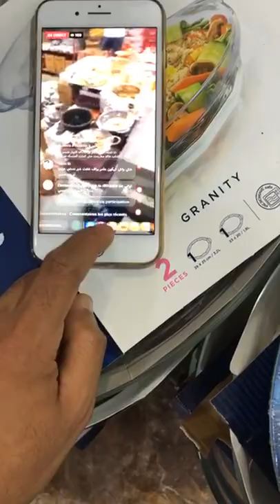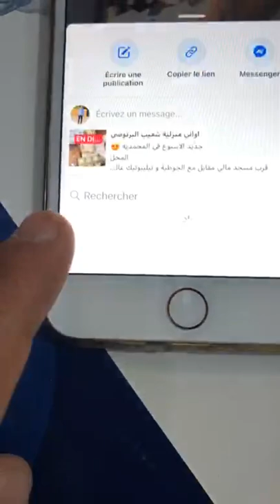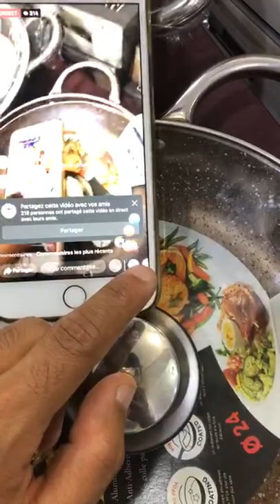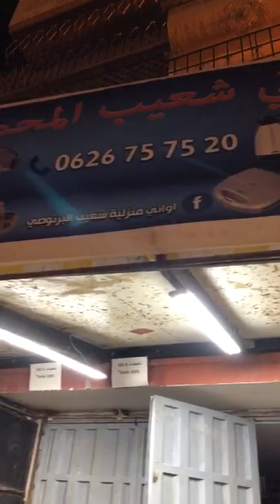عروض الهبال و تخفيضات رائعة جدا عند أواني منزلية شعيب بالمدينة المحمدية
جديد الاسبوع في المحمدية 😍
المحل
قرب مسجد مالي مقابل مع الجوطية و تيليبوتيك عائشة

لي تلف على محل المحمدية
يتواصل مع منعيم
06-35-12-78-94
هاهي لوكاليزاسيو